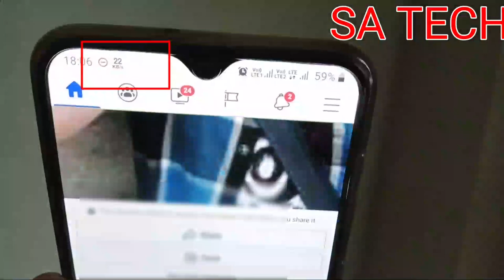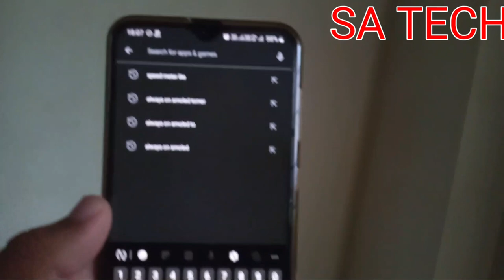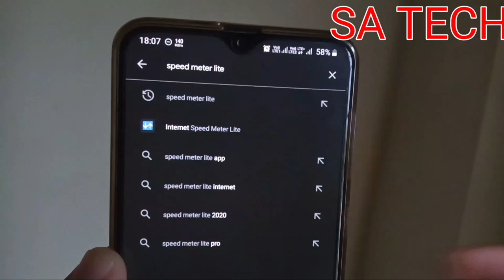Internet Speed Meter In Samsung A30s/A50/A50S/A70/M30S ,Samsung A30s Enable Internet Speed Meter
In this video i describe About Internet Speed Meter In Samsung A30s/A50/A50S/A70/M30S Samsung A30s Enable Internet Speed Meter